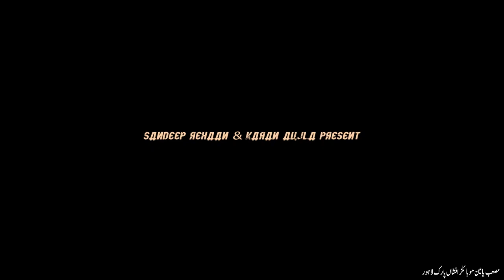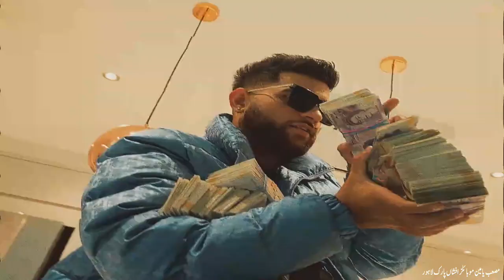On Top Full Video Karan Aujla Yeah Proof New Punjabi Songs 2022